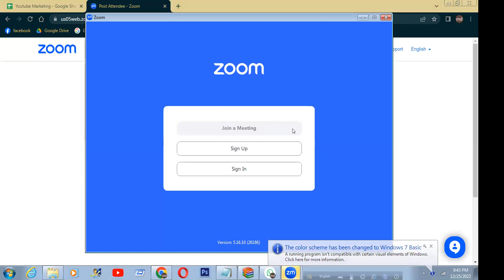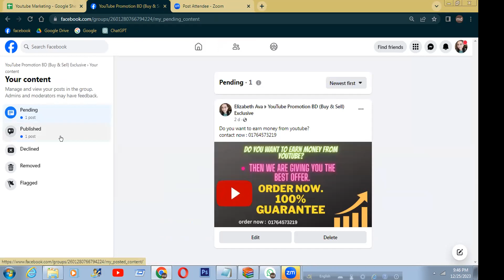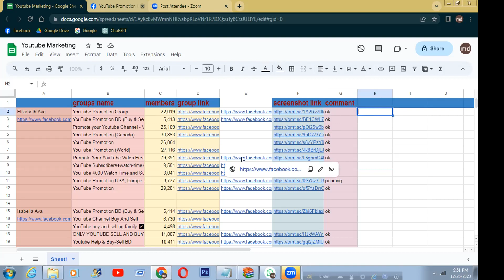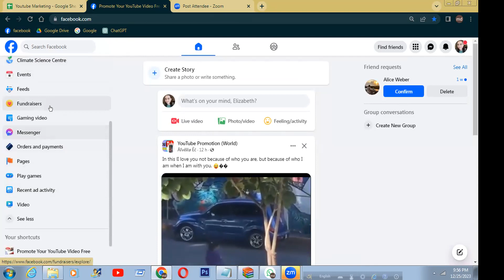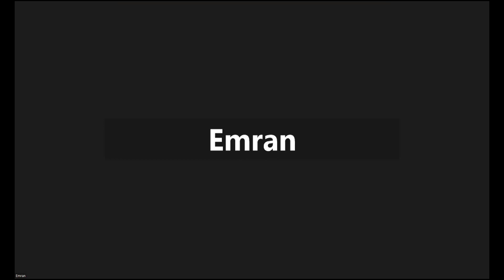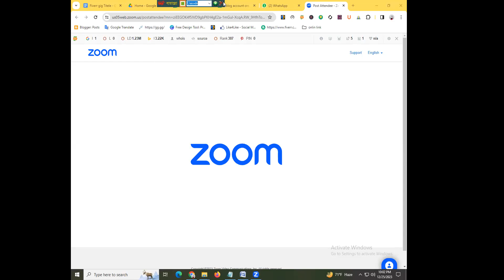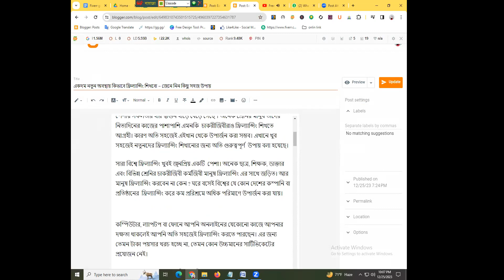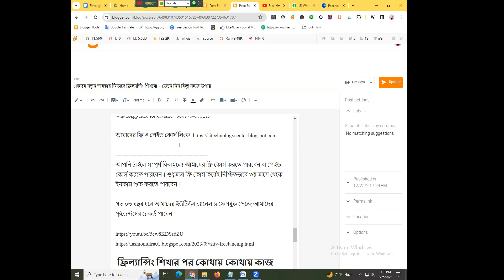ঘরে বসে ফ্রীলান্সিং শিখি || Iraq Baghdad Theke Amader student paid Live class a join hoyesen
We are incredibly excited and proud that you have joined our paid class to learn freelancing from the comfort of your home, and we extend you a warm welcome. Your decision to invest in your skills remotely showcases your dedication and initiative, and we're honored to have you as a proactive learner in our class.

Our paid class is designed to provide you with a comprehensive and enjoyable learning experience, right from your home in Baghdad, Iraq. We have curated this class with the aim of empowering aspiring freelancers like yourself with the knowledge, tools, and resources necessary to thrive in the freelancing industry.

Throughout the duration of our class, you can expect engaging and insightful lessons that cover various aspects of freelancing, including but not limited to:

Understanding the fundamentals of freelancing
Navigating popular freelancing platforms
Building a strong and appealing profile
Crafting winning proposals and pitches
Managing projects effectively
Communicating with clients professionally
Setting competitive rates and pricing strategies
Enhancing productivity and time management skills
Overcoming common challenges faced by freelancers
Our experienced instructors are committed to providing you with the guidance and support you need to succeed in your freelancing journey. Whether you're just starting out or looking to enhance your existing skills, our class offers something valuable for everyone.

Should you have any questions, concerns, or inquiries throughout the class, our dedicated support team is readily available to assist you. Your success and satisfaction are our top priorities, and we will do everything we can to ensure that you have a rewarding and enriching learning experience.

Once again, we extend our warmest welcome to you and wish you the best of luck on your freelancing endeavors. Thank you for choosing to learn with us, and we look forward to embarking on this learning journey together. If you need any further assistance, please don't hesitate to reach out.